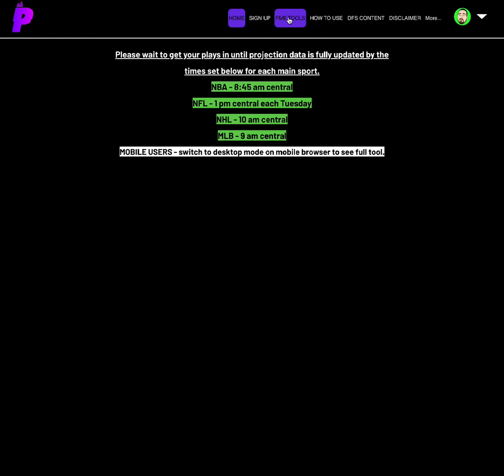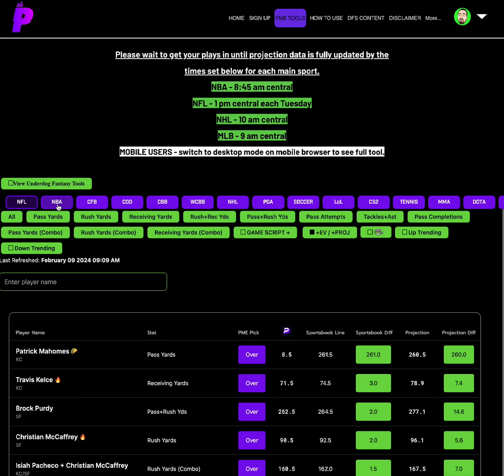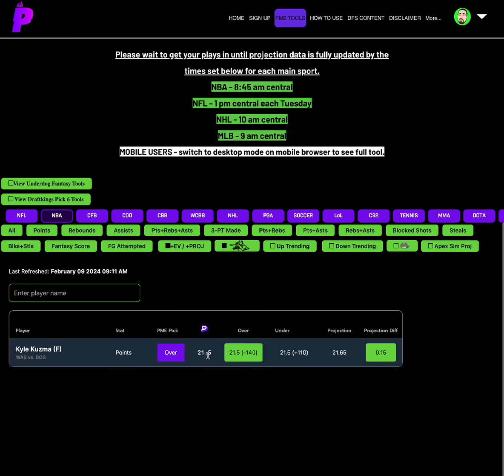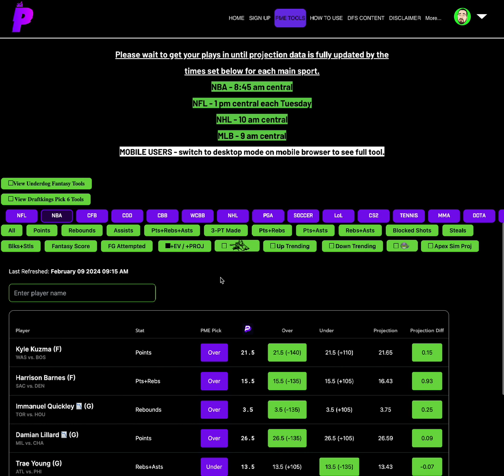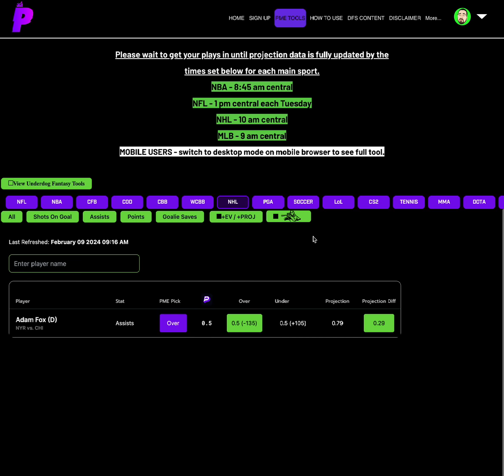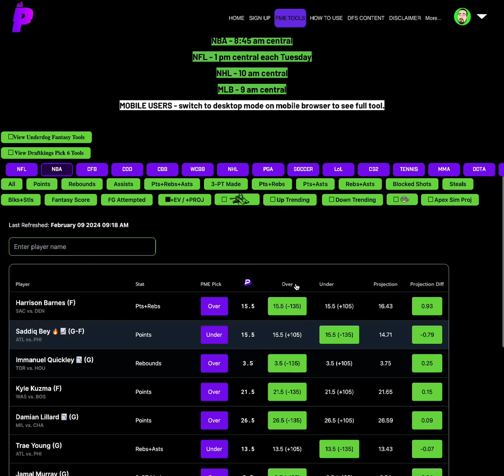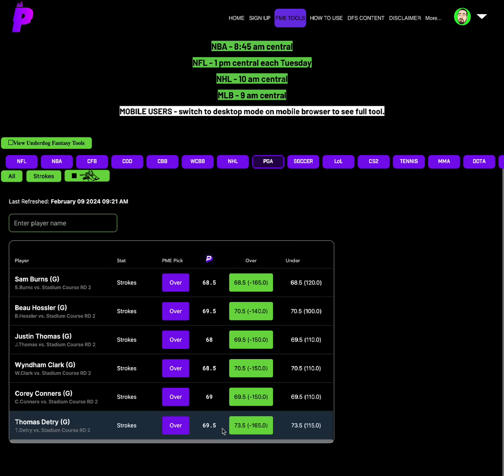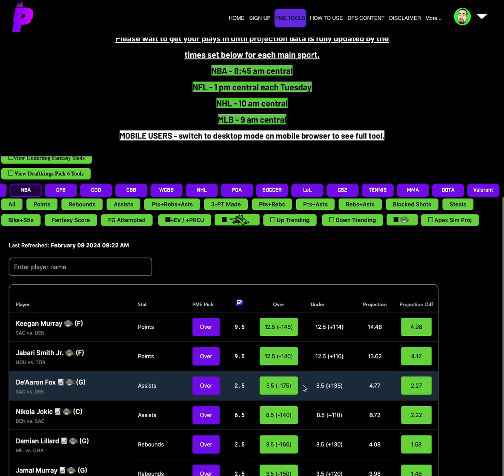PRIZEPICKS TODAY 2/9: NBA , NFL , CBB , COD , WCBB , UFC , PGA , NHL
IN THIS VIDEO I COVER MY FAVORITE PLAYER PROPS FOR NBA , NFL , CFB , MLB , WNBA , FIBA , CBB , CSGO , CS2 , TENNIS , UFC , SOCCER , NHL , VALORANT , COD

Follow our prop tools twitter account @propsmadeeasy

Follow me at @Cam_ATL